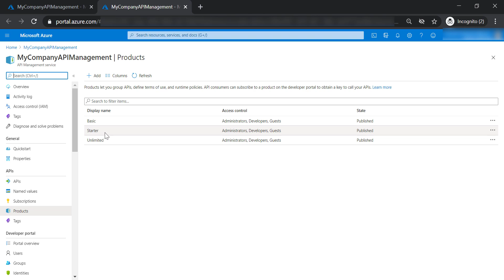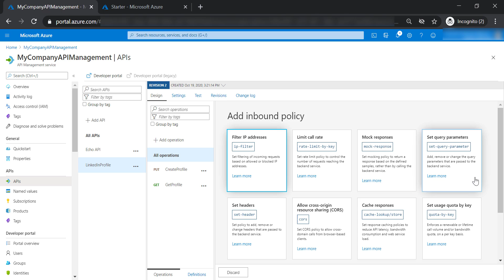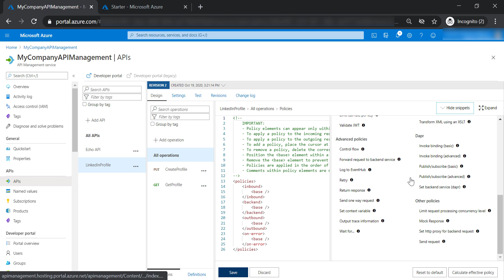Azure API Management - Policies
A link to my full APIM course on Udemy

API Management Policy describes a sequence of inbound and outbound statement. This is going to make your APIs operates in a certain behavior, based on the specified policies.